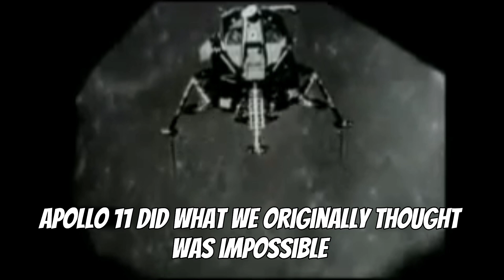The Artemis Generation: Fanmade Trailer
About
• Hello, this is a fannade trailer of our Artemis Program that I have made. Artemis is taking us back to the moon for the first time since 1972. Not only are we going back to the moon, but we're going to live there. The moon will be our stepping stone to putting the first humans on Mars.